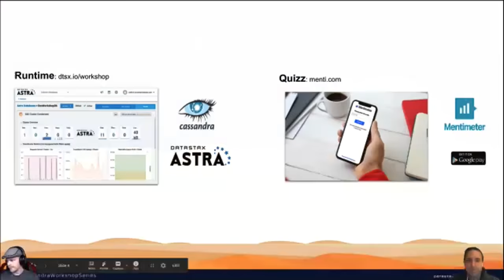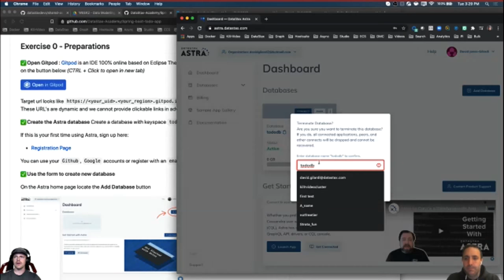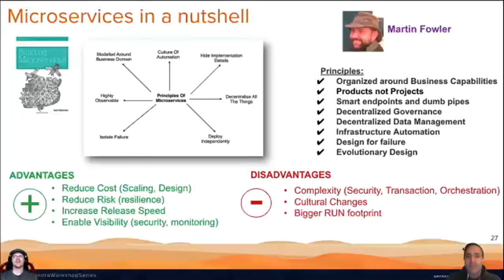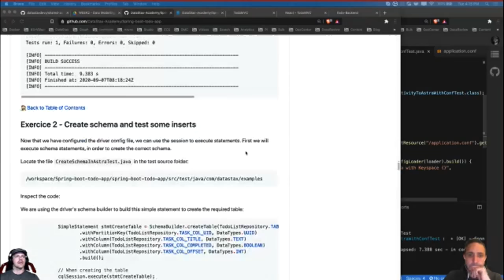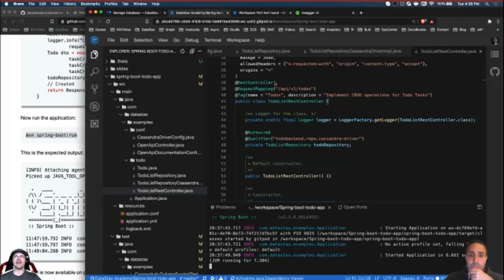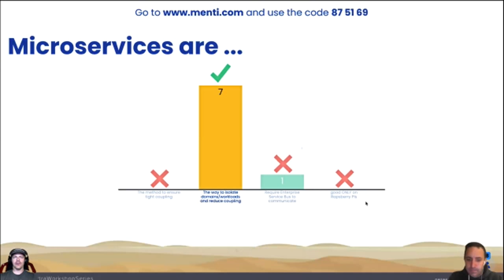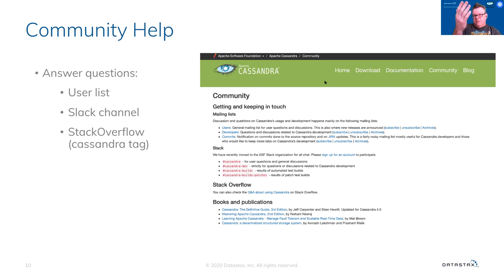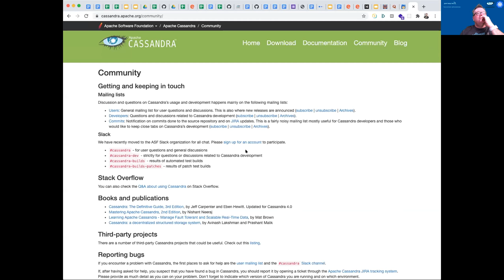CCOSS - Cloud Native Cassandra Workshop: Build Cassandra Microservices with Spring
This workshop will consist of two parts:

Part 1: Java and Spring are some of the best skills to have as a back-end developer looking to build a great career. In this workshop, we are going to show you how to get started building highly scalable microservices using Apache Cassandra. The combination of Spring and Cassandra is what the top companies are using to make some of the best applications on the internet. Leave our 2-hour Intro to Cassandra session with a free-tier database spinning in the cloud along with an understanding of how to use Spring and microservices. Get the job you want and have a better future.

Part 2: We will review how you can contribute to Apache Cassandra.